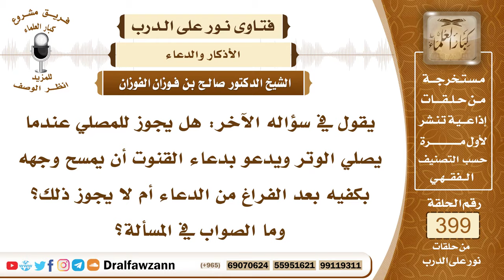5263- حكم مسح الوجه بالكفين بعد الفراغ من الدعاء - الشيخ صالح الفوزان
"5263- يقول في سؤاله الآخر: هل يجوز للمصلي عندما يصلي الوتر ويدعو بدعاء القنوت أن يمسح وجهه بكفيه بعد الفراغ من الدعاء أم لا يجوز ذلك؟ وما الصواب في المسألة؟
الجواب: الأمر في هذا واسع والحمد لله! إن مسح على وجهه بعد الدعاء فهذا ورد فيه أحاديث، لكنها ليست بالقوية، وإن ترك المسح فلا حرج عليه؛ لأن المسح ليس بواجب، بل وبعض العلماء يرى أنه ليس بسُنة؛ لأن الأحاديث الواردة فيه يقولون: لا تصلح للاحتجاج. وبعضهم يقول: إنها لما كثرت قوى بعضها بعضًا فدلت على السُّنية فعلى كل حال المسألة فيها خلاف ولا ينكر على من ترك مسح وجهه بعد الدعاء ولا على من فعل ذلك.
 السائل: أيّا كان الدعاء سواء قنوت أو غيره؟
 الشيخ: في أي وقت دعا سواء في صلاة في قنوت أو دعاء خارج القنوت أو بعد الصلاة صلاة النافلة.
السيرة الذاتية :
للاشتراك في قناة الشيخ صالح الفوزان

14_ الشيخ محمد أمين الشنقيطي
يتيوب

15_سماحة المفتي عبد العزيز آل الشيخ
 يوتيوب

رئيس الفريق
لمشروع كبار العلماء